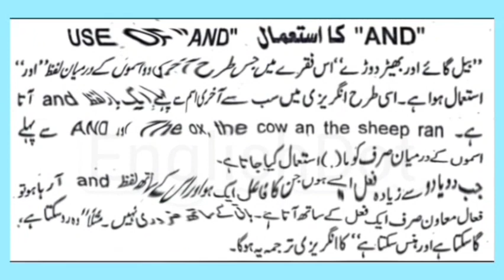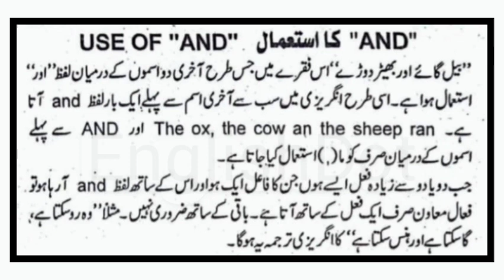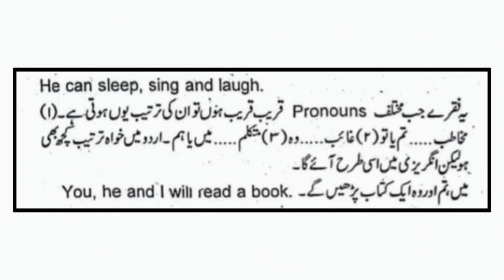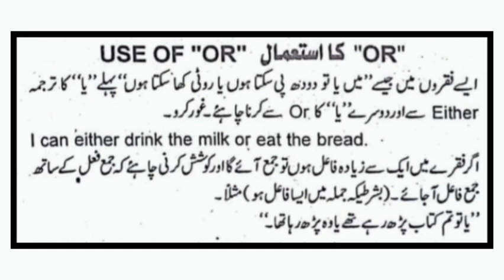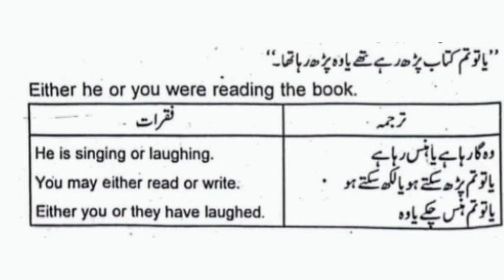use of and or but || learn english conversation beginner level 1